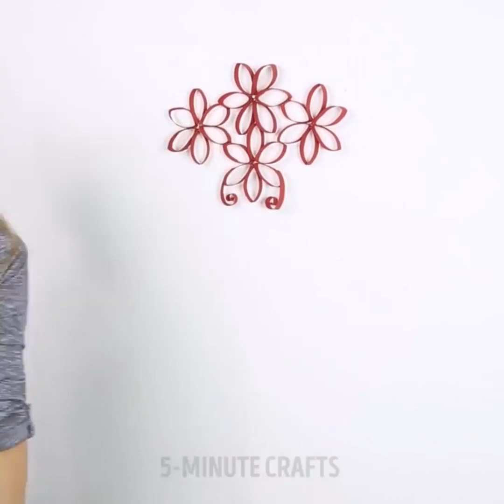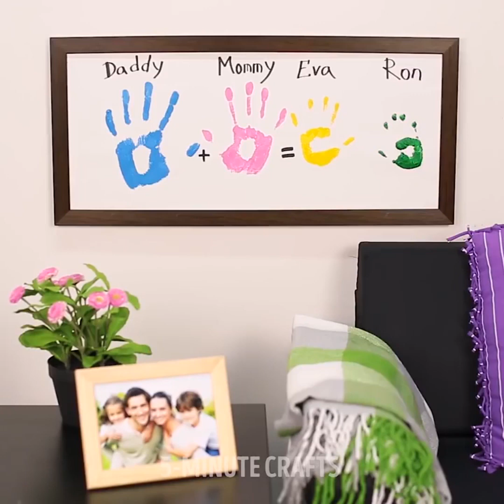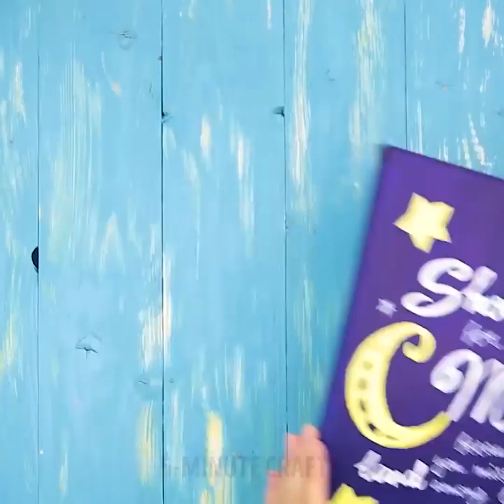11 IDEAS ÚNICAS DE PROYECTOS DE ARTE PARA NIÑOS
CÓMO HACER MANUALIDADES MUY ORIGINALES

¡El arte es tan emocionante! En primer lugar, mejora la imaginación y la creatividad. En segundo lugar, funciona muy bien para el sistema nervioso y te ayuda a calmarte y concentrarte. En tercer lugar, no hay nada mejor que hacer una obra de arte para decorar tu casa. Hoy, recopilamos las mejores y más fáciles ideas de manualidades para niños para ti.
Puedes reciclar muchas de las cosas que tienes a mano. Por ejemplo, puedes reciclar rollos de papel pintándolos con tu color favorito, cortándolos en pedazos y creando una composición bella y genial para una pared de tu casa.
Puedes pintar no solo en papel. Hay muchas cosas que puedes usar como lienzo. Por ejemplo ... ¡una bandeja de huevos! Usando una bandeja de huevos, puedes crear una hermosa imagen en 3D. Otra idea genial para pintar tu casa es una imagen con tus manos. Esa es una manera increíble de hacer un retrato familiar.
Hay una alternativa más a la pintura común: puedes pintar con hilo directamente en la madera. Para esta manualidad, también necesitarás un puñado de clavos. Pídele a tus padres que te ayuden a clavarlos en la madera y crea tu propia obra maestra.
También hay un par de ideas interesantes con crayones de cera. Puedes hacer imágenes increíbles con trozos de crayones de cera . Otra forma es hacer una colorida lluvia de crayones. Para este truco, necesitarás la ayuda de tus padres y un secador de pelo.
Mira este video hasta el final y aprende cómo guardar tus preciosos recuerdos usa
ndo imanes y tapas de metal.